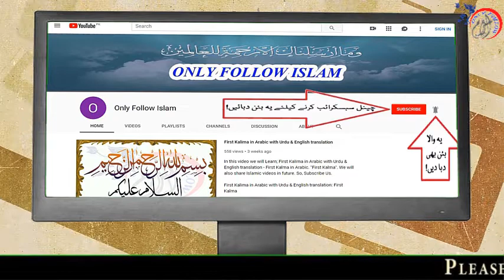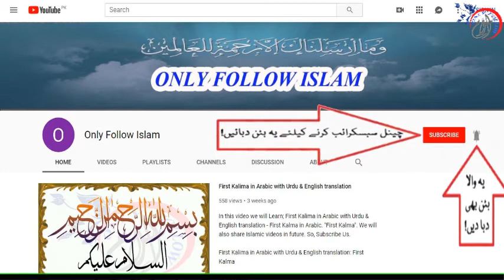Hakim Sharief Hadees no || 1814 || المستدرك على الصحيحين للحاكم حدیث نمبر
1 - || " Muslims Tubes " ||

2 - || " Aao Quran Seekhain or Sikhaye " ||